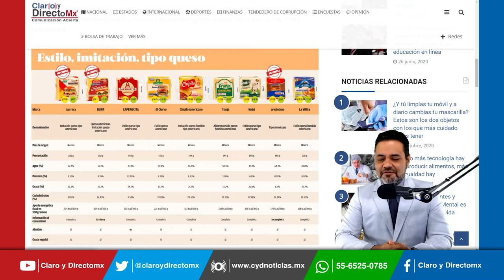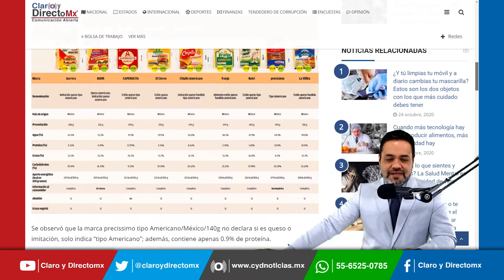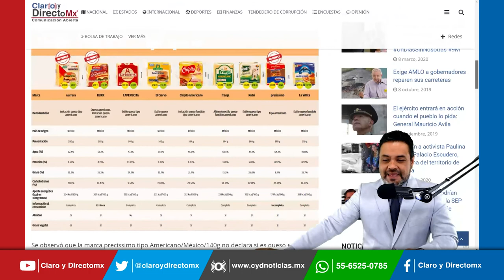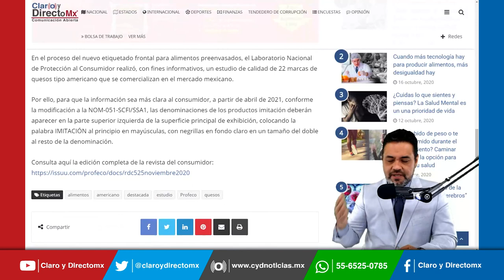Quesos ¿qué no tienen queso?, Profeco revela estudio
En la edición del mes de noviembre de la revista del consumidor se dieron  a conocer los resultados que concluyeron inicialmente que durante varios años las diferentes marcas han usado los términos “estilo”, “imitación” o “tipo queso”, resaltando en ocasiones la palabra queso cuando no lo son.